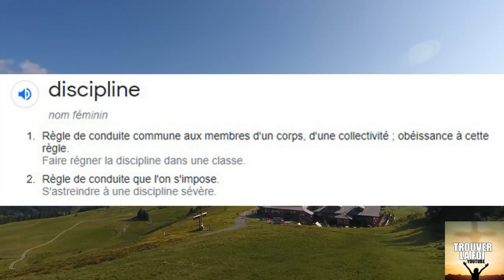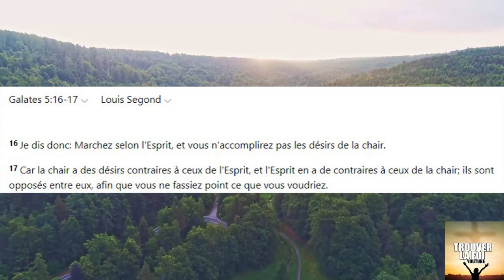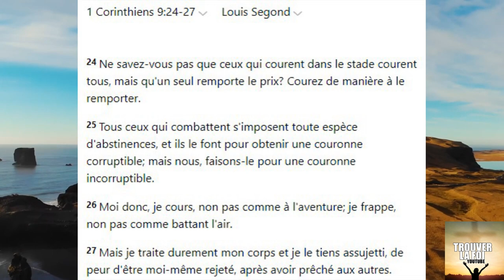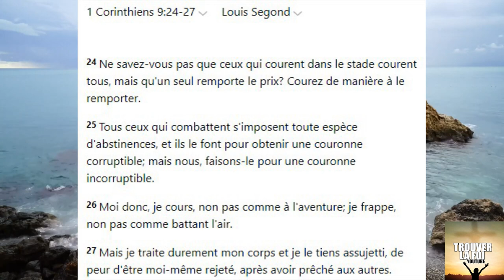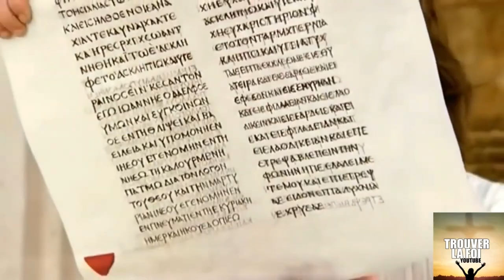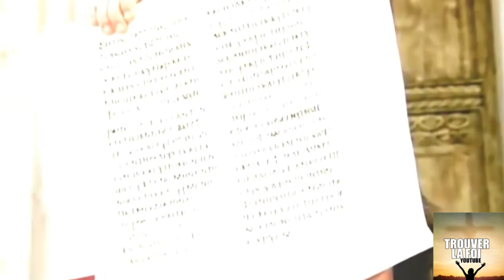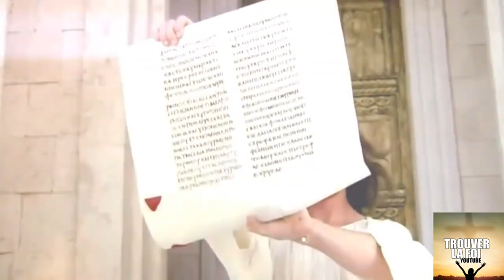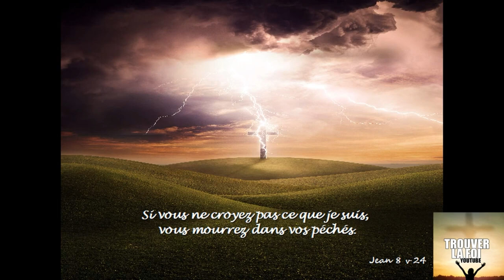COMMENT ETRE VICTORIEUX EN CHRIST, AVOIR L'ASSURANCE DU SALUT ET EN TOUTES CHOSES?! LA DISCIPLINE!